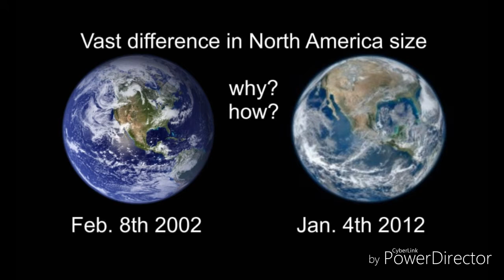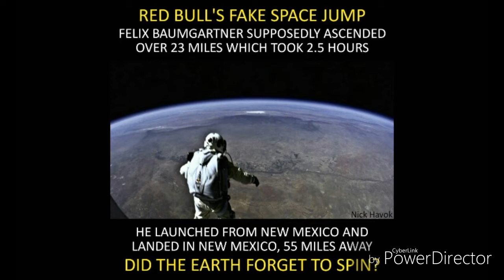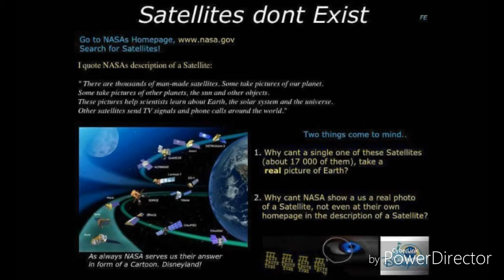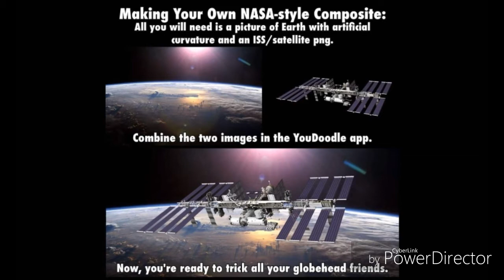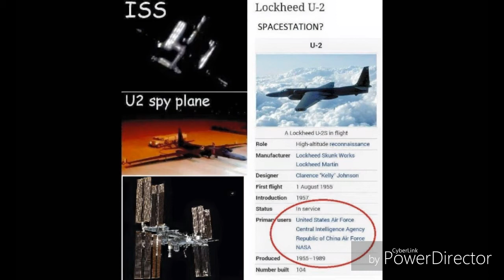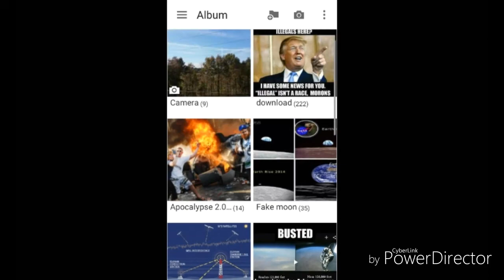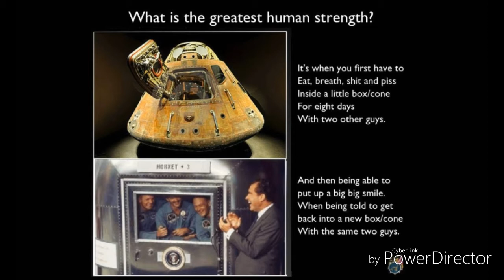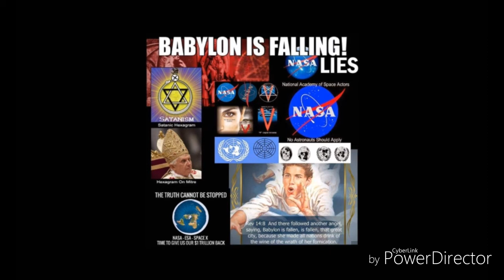Are we being lied to?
For years the Freemasons have been lying to you about the shape of the earth you live on. The Freemason kabbalist have sought to control the world, and one way they have done that is by telling you that you live on a sphere that spins through outer space. Copernicus, Galileo, Kepler, Isaac Newton, Hubble, Stanley Kubrick NASA are all part of this Feemasonic order. This satanic order, along with other secret societies, have created this myth along with evolution to take your eyes off the most important thing, that God exists.

The second reason for this is that they are preparing for a full-scale false alien Invasion based upon these lies. This is the great deception that Jesus and Paul spoke about. Wake up and be part of the resistance.